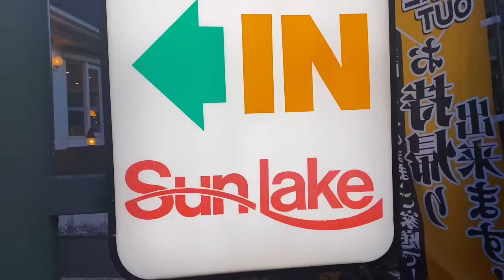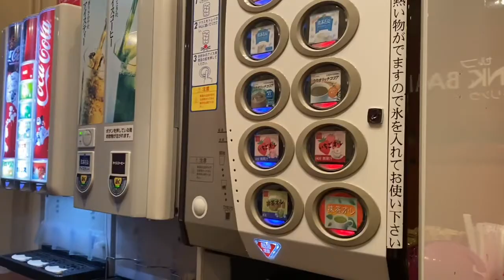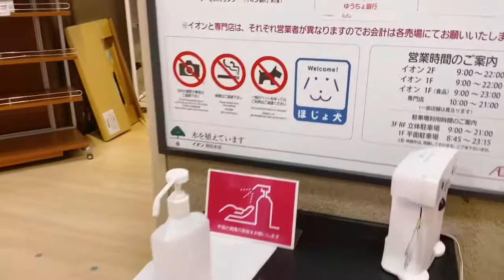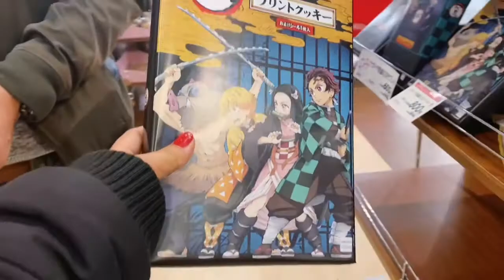DINNER DATE | VALENTINES JAPANESE CULTURE | FILIPINO JAPANESE VLOG | JANE HIGURASHI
Hello everyone, Happy Valentines! Sharing you some of Japanese culture during Valentines, hope it add learning to those who are interested about Japan.

Stay safe always and God bless us always! 🙏